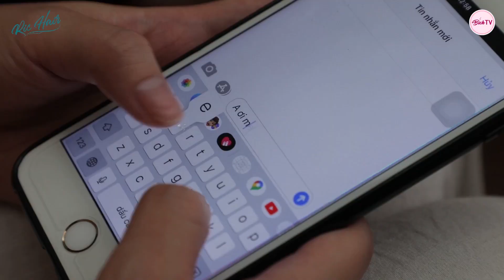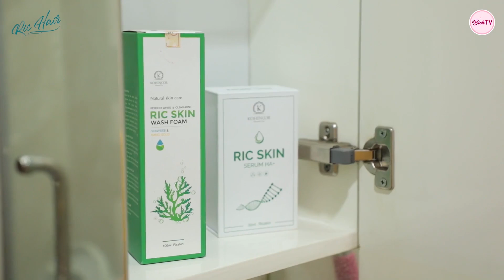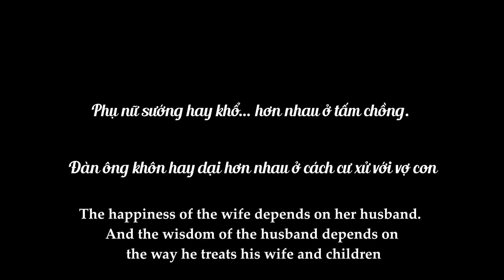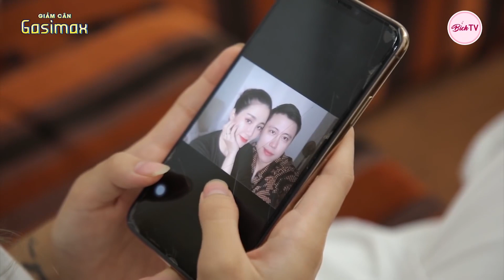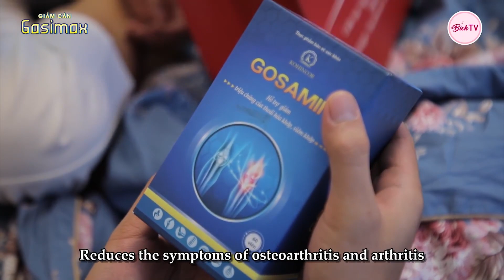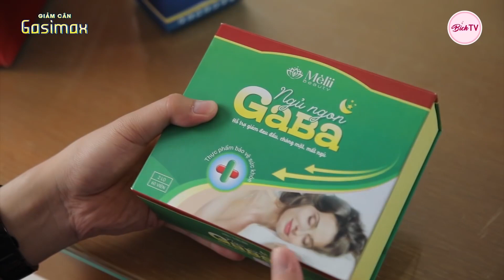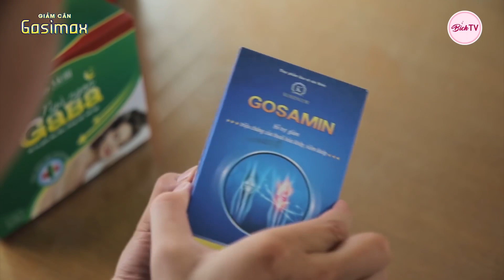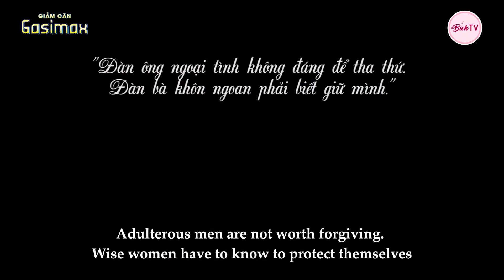Nhân Quả - Tập Full #130: Con Trai Mù Quáng Bảo Vệ Tuesday, Mẹ Chồng Cao Tay Lật Mặt Kẻ Hám Của